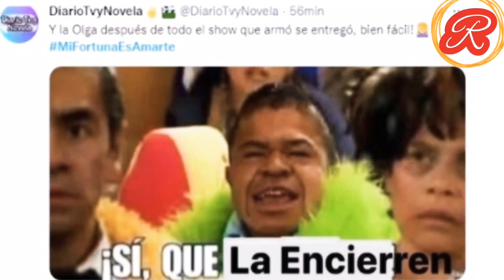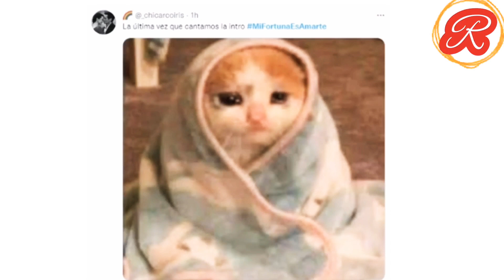Los mejores memes del final de la telenovela “Mi fortuna es amarte”